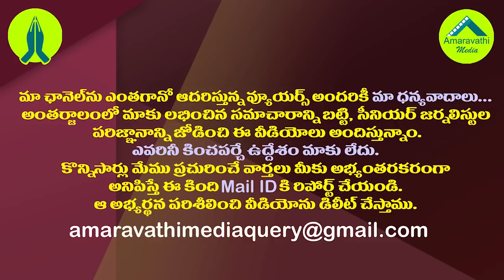జగన్ వ్యూహానికి చిక్కిన బీజేపీ..వారి మౌనానికి అర్థం ఇదే| YS Jagan's Strategy on BJP Was Successful